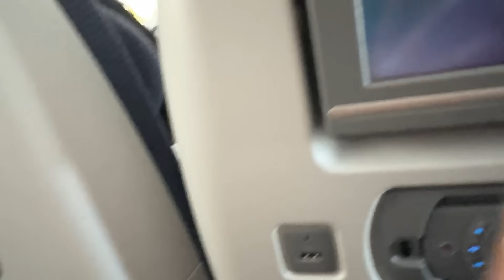Los Angeles Vlog + Coachella 🇺🇸🌴☀️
ciao amichettiiii🩷
fatemi sapere se questo video vi e' piaciuto e quali altri video vorreste vedere🫶🏼

se vi va seguitemi anche su IG: @camilla.de.pandis
e su TikTok @sonocamillina